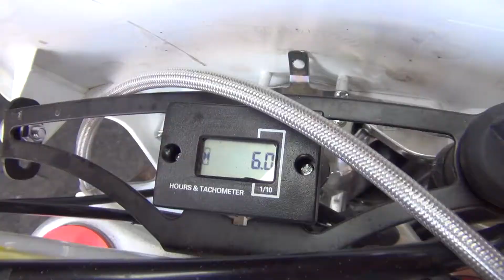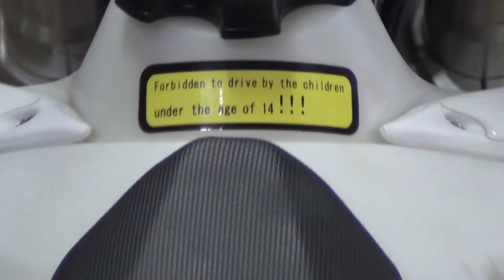KAYO K1MX новый и уже не запускается. Дело в клапанах. Слегка обзор.